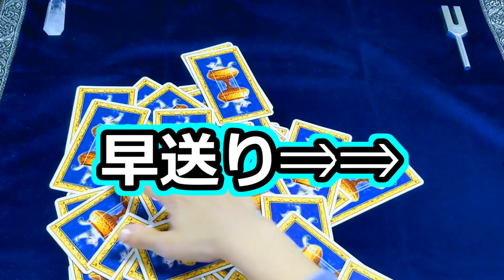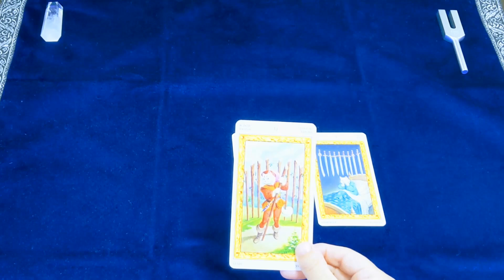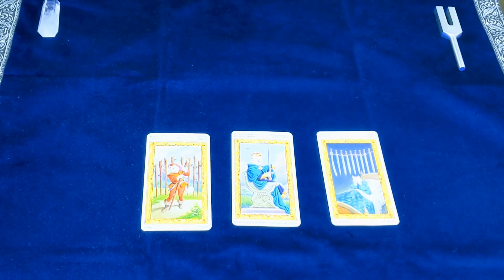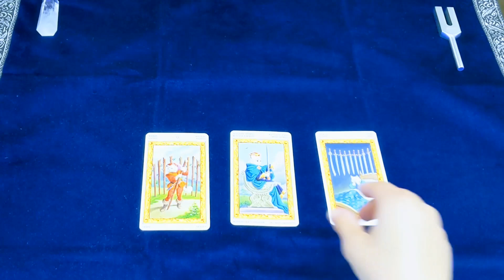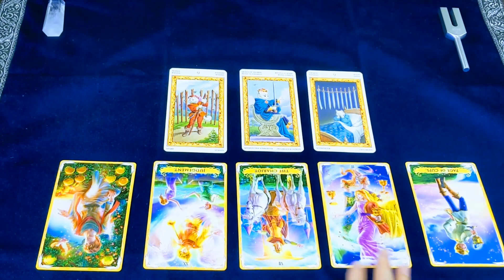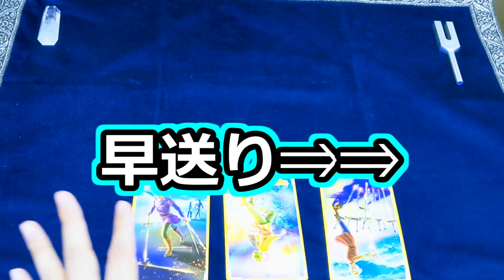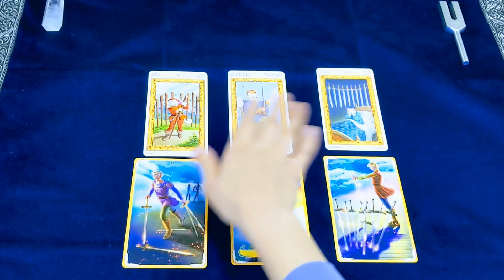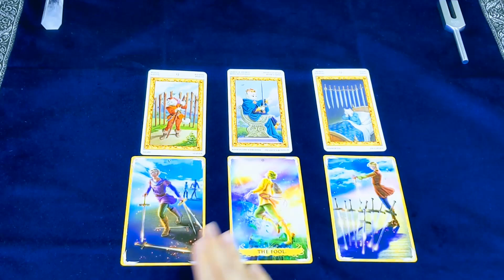【時事占い】皇居内に不審者が侵入＆その件を隠蔽していた件について占ってみたら、色々と裏がありそうな予感がしました【彩星占術】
2019年に不審者と思われる中国人が皇居に侵入していたことが報道されました。それだけでも驚きですが、どうやらこの事実を「隠蔽していた」人物がいるようです…。
今回はその人物の意図を含めて、タロットに聞いてみました。

【2ndチャンネル】みぃの彩星占術ワールド【スピリチュアル＆ヒーリング】

☆お仕事＆コラボのお誘いもお待ちしております☆
ご希望の方は公式メールアドレスまで！

00:00　占いの前に
01:30　一体何が起こったのか、原因を占う
05:15　不審者が被害を加える可能性は？
07:17　隠蔽しようとした人物の思惑を占う

お申込みの流れ（現在）

【占い個人鑑定ご希望の方】

①みぃのLINE公式にご登録＆事前カウンセリング
　にお答えいただきます🌈

＊もしくは下のグーグルフォームからでも
　お申込みできます🌸下のリンクからどうぞ↓

③彩星占術ストアにてご希望のコースをご購入

④ご入金確認後、鑑定＆納品という形になっております🌈

【お悩みカウンセリングご希望の方】

こちらはみぃと音声通話でカウンセリングを行うコースです💓

①みぃのLINE公式にご登録💓

②LINE上でご希望の予約時間を送信🌟

③ご予約が取れましたら、予約日までに
　彩星占術ストアにてご希望コースをご購入！

④ご入金確認が取れたクライエント様のみ
　カウンセリングを実施いたします♪

みぃのLINE公式のリンクはチャンネル概要欄下にございます！

皆さんの未来が温かく、光にあふれたものになりますように！

1945年・1954年・1963年・1972年・1981年・1990年・1999年・2008年・2017年生まれ

1944年・1953年・1962年・1971年・1980年・1989年・1998年・2007年・2016年生まれ

1943年・1952年・1961年・1970年・1979年・1988年・1997年・2006年・2015年生まれ

1942年・1951年・1960年・1969年・1978年・1987年・1996年・2005年・2014年生まれ

1941年・1950年・1959年・1968年・1977年・1986年・1995年・2004年・2013年生まれ

1940年・1949年・1958年・1967年・1976年・1985年・1994年・2003年・2012年生まれ

1939年・1948年・1957年・1966年・1975年・1984年・1993年・2002年・2011年・2020年生まれ

1938年・1947年・1956年・1965年・1974年・1983年・1992年・2001年・2010年・2019年生まれ

1937年・1946年・1955年・1964年・1973年・1982年・1991年・2000年・2009年・2018年生まれ

JADP認定メンタル心理カウンセラーの資格を持つ、世界初のバーチャル心理アドバイザー。
色彩分析と心理学を東洋占術に掛け合わせた、独自の「彩星占術」を実践する。
2児の母であり、強度のHSP気質と中度のHSS気質を備える。